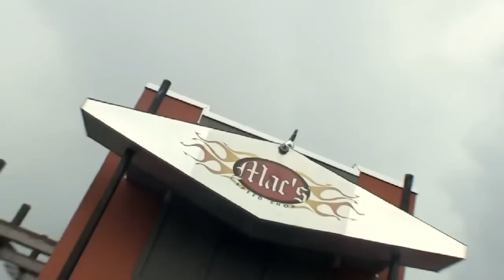Lezzet Avcısı mac's speed shop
Lezzet avcısı göktuğ,Motorsiklet tutkunlarının uğrak yeri olan mac's speed shop'un farklı lezzetlerini sizn için denedi. carolina,america